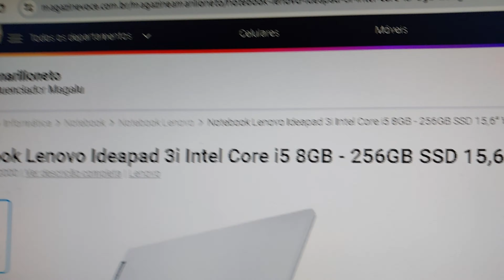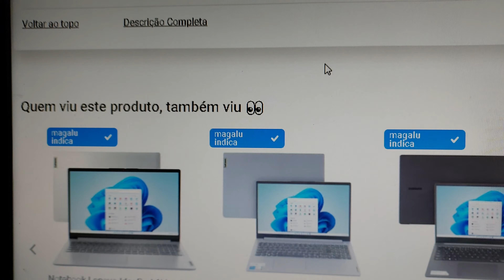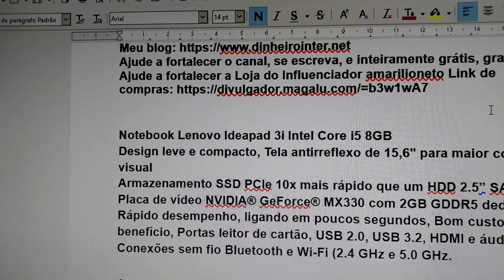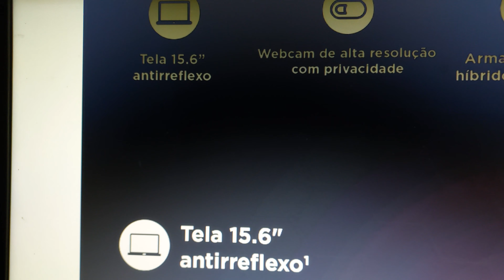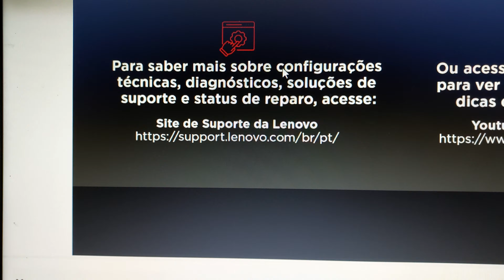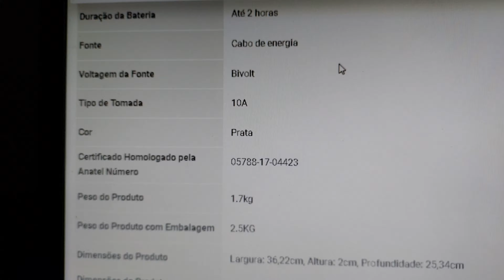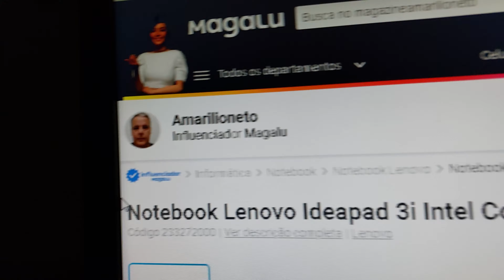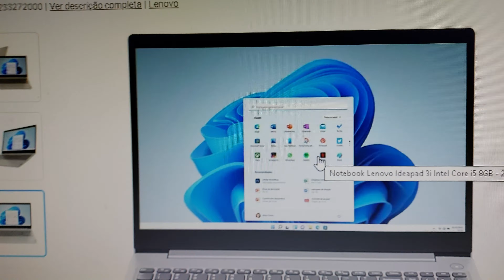Qual e o melhor notebook e o Notebook Lenovo Ideapad 3i Intel Core i5 8GB 256GB 82BS000GBR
Ajude a fortalecer o canal, se escreva, e inteiramente grátis, grato!
Ajude a fortalecer a Loja do Influenciador amarilioneto Link de compras

Notebook Lenovo Ideapad 3i Intel Core i5 8GB
Design leve e compacto, Tela antirreflexo de 15,6" para maior conforto visual
Armazenamento SSD PCIe 10x mais rápido que um HDD 2.5” SATA, Placa de vídeo NVIDIA® GeForce® MX330 com 2GB GDDR5 dedicados, Rápido desempenho, ligando em poucos segundos, Bom custo-benefício, Portas leitor de cartão, USB 2.0, USB 3.2, HDMI e áudio
Conexões sem fio Bluetooth e Wi-Fi (2.4 GHz e 5.0 GHz.

Apoie o canal, e a minha loja fazendo compras no meu link da Magalu abaixo, Notebook Lenovo Ideapad 3i Intel Core i5 8GB - 256GB SSD 15,6” Windows 11 82BS000GBR

Apoie meu canal, deixe o seu valeu!

Apoie meu canal, já imaginou ter um super App que te dá Cashback nas melhores lojas do Brasil? É só abrir sua conta digital Inter, sem taxas usando meu código 196BF201 e aproveitar agora ❤

Link de compra apoie o canal fazendo compras no link da Magalu abaixo, Notebook Lenovo Ideapad 3i Intel Core i5 8GB - 256GB SSD 15,6” Windows 11 82BS000GBR

Apoie o canal fazendo uma compra no link, sou um parceiro magazine, da loja magazine Amarilio Neto, a loja possui promoções exclusivas do parceiro, caso queiram me ajudar, e só realizar o cadastro no site com meu link do site, e realizar a compra com o meu link de parceiro, que está disponível abaixo do video!

Link da minha loja abaixo, não se esqueça, basta clicar no

Salmo 23

Deitar-me faz em verdes pastos, guia-me mansamente a águas tranquilas.
Refrigera a minha alma; guia-me pelas veredas da justiça, por amor do seu nome.
Ainda que eu andasse pelo vale da sombra da morte, não temeria mal algum, porque tu estás comigo; a tua vara e o teu cajado me consolam.
Preparas uma mesa perante mim na presença dos meus inimigos, unges a minha cabeça com óleo, o meu cálice transborda.
Certamente que a bondade e a misericórdia me seguirão todos os dias da minha vida; e habitarei na casa do Senhor por longos dias.

Sou um parceiro magazine, da loja magazine Amarilio Neto, a loja possui promoções e preços exclusivos na loja do parceiro, caso queiram me ajudar, e só realizar o cadastro com e-mail e senha no site, e realizar a compra com o meu link de parceiro, que está disponível abaixo do video!

Já conseguiu realizar seus sonhos esse ano?